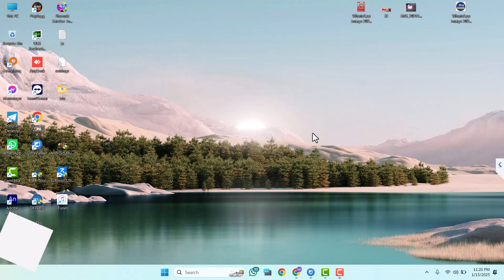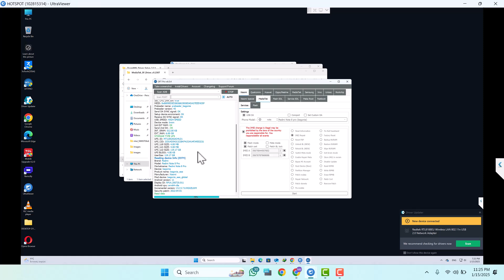Xiaomi Redmi Note 8 Pro IMEI Repair Easily Done With Dft Pro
Xiaomi Redmi Note 8 Pro Begonia Dual imei repair without hardware 1 Click By DFT PRO